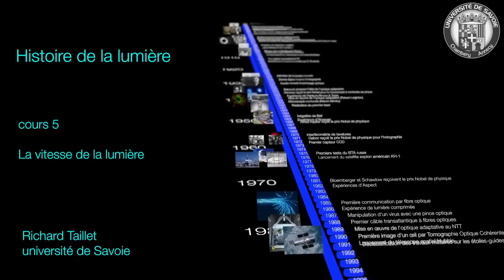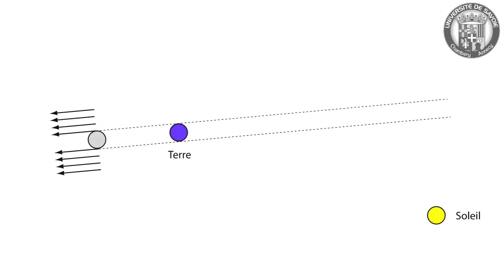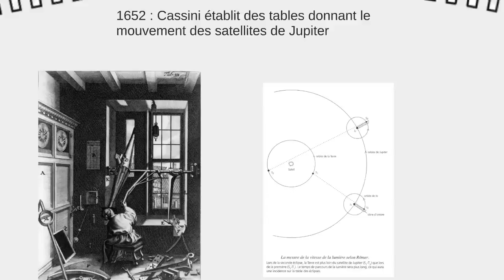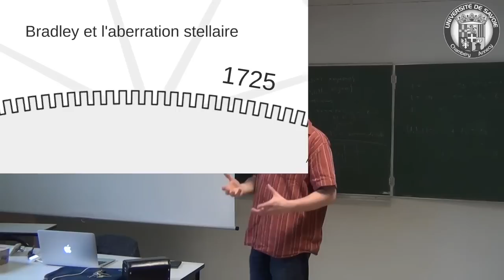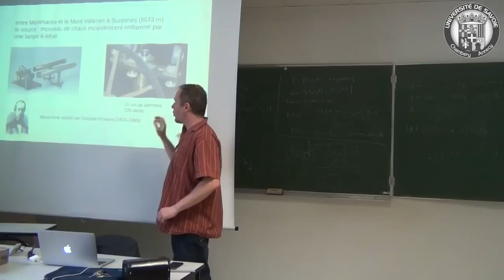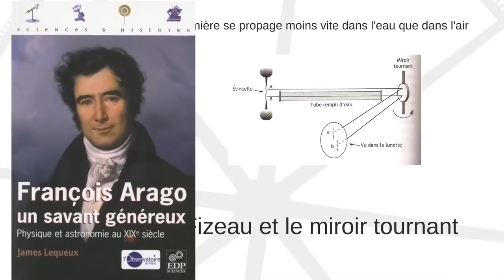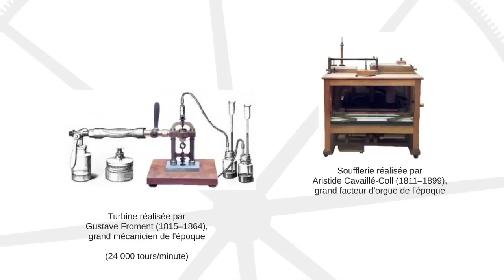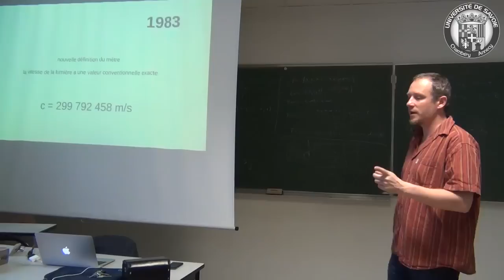histoire des sciences - cours 5 : vitesse de la lumière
Cours d'histoire des sciences, donné en deuxième année de licence de physique à l'université de Savoie. L'ensemble du cours est centré sur l'histoire de la lumière. Cet épisode porte sur la vitesse de la lumière, du XVIIe siècle à la fin du XIXe siècle.